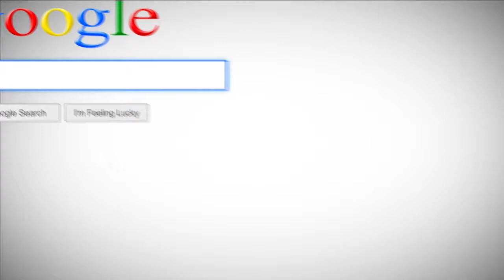Small Business Web Design and SEO Ferndale Michigan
Small Business Web Designers and SEO Ferndale MI – Webfox Marketing.

Small Business Websites Built for Conversion. Let our search optimization specialists build your mobile responsive site. We offer Small Business owners in Michigan, the most effective technology in search engine optimization, and are always privileged to work with companies to build highly converting websites. Our job is to assist your Small Business clearly convey your message to your target audience. Let us create something great together and make it work for your business. Our experience ensures you will have an effective website that will exceed your goals and more importantly deliver quality results you deserve.

Modern Small Business Websites for Ferndale Businesses
Get the perfect site today, without breaking the bank. We work with local businesses to tell their story. Carefully crafted to ensure maximum opportunity for conversions, you will impress your clients!

Small Business SEO Integration
From the start, our attractive websites are built to rank in the SERP’s. Our web sites are SEO (search engine optimized) to help new prospects find your business in Google, as well as many other directories.

All our sites include search engine optimization. Our SEO agency will create websites with the end user in mind. Our success depends on your prospects finding your services in Ferndale, therefore, we make sure your Small Business ranks in search results!

We understand the importance of Small Business search engine optimization. When we complete, rest assured, your investment will begin working for you from day one! Our websites are SEO (search engine optimized), and ready to rank in Google, as well as many other important directory sites.

Social Media Marketing for Small Businesses in Ferndale
Build your virtual presence by publishing quality content. Link your website blog to your social accounts! Social media exposure posting is a wonderful way to get the word out. Need help with social media? No problem, we can help.

All Small Business web sites include blog integration, giving you full control. When you publish your blog, we will sync with your social network accounts! Do you have questions about blog syndication, we can help.

Custom and Responsive Web Site Designs for All Business!
Why choose our Small Business web design agency located near Michigan? We help our customers manage their site. We realize you are busy expanding your business. Our web developers will make reasonable changes/updates to your site at no charge. Websites are often the best what a client discovers your business; a great first impression is critical. Whether you are starting a new business or are looking for a fresh perspective, we can help.

Our web sites are crafted using the latest technology in responsive web site architecture, with the customer in mind. Most importantly our Small Business sites are fully responsive to look great on any device. From mobile, tablet, to desktop – your website will shine!

Serving Local Businesses in Ferndale Michigan and Beyond!